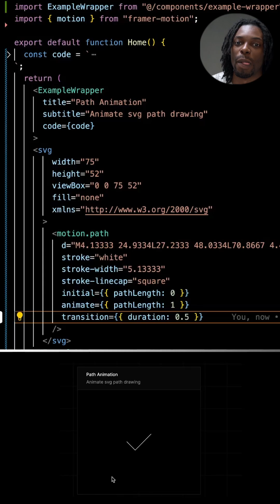I animated this SVG in React easier than ever!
Animating SVGs in your web app can be tricky, but with Framer Motion it's easier than ever! In this quick React tutorial, I'll show you how to animate an SVG icon using Framer Motion's path-length animations.

SVGs are vector images, which means they scale infinitely without losing quality. They also tend to have much smaller file sizes than raster images like JPGs or PNGs. This makes them perfect for displaying crisp, detailed icons in your web app.

The key part is using Framer Motion's "pathLength" animation to animate the SVG by increasing the path length over time.

This is a short React tutorial, that helps you to easily animate SVGs in React. Whether you're building a web app, landing page, or any other React project, animating icons is a great way to add some flair and delight to the user experience. Framer Motion makes complex path morphing animations simple and declarative.

This shortcut will save you tons of time compared to trying to animate SVGs from scratch. Give it a try on your next React project!